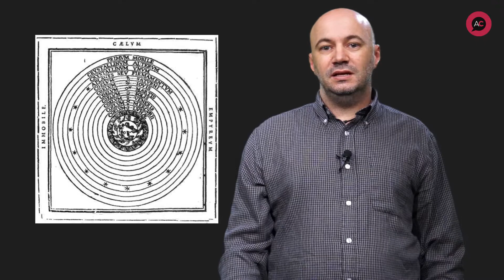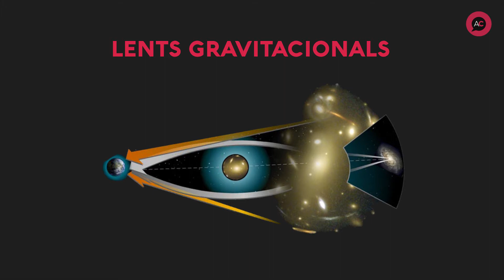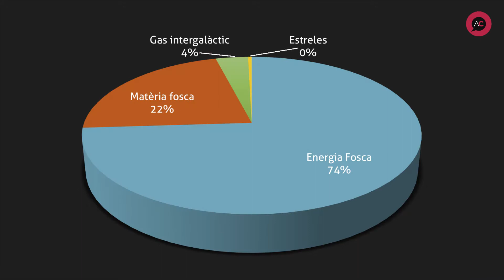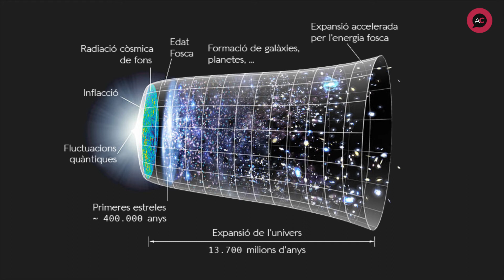CODI - Dues peces perdudes del trencaclosques de l'univers